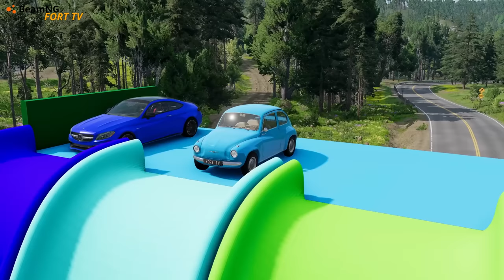Flatbed Trailer Cars Transportation with Slide Color - Pothole vs Car vs Deep Water - BeamNG